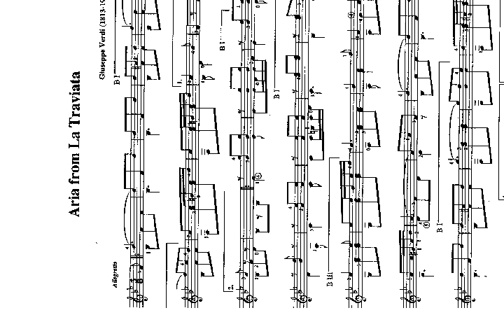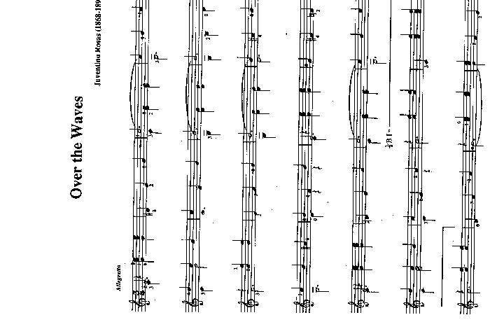Những tác phẩn bất hủ đươc soạn lại cho Guitar Classic tập 2 part 2